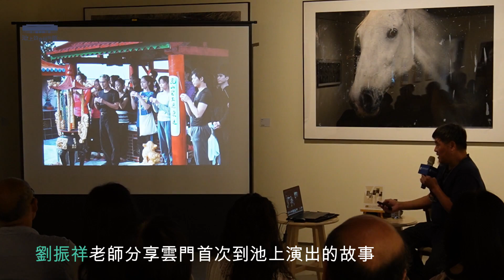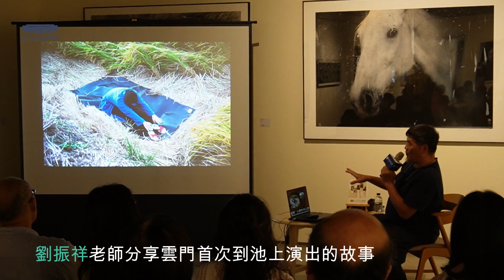0826池上秋色02 雲門首訪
2013年，雲門首次來到池上演出，成了轟動縱谷的大消息，身為 雲門御用攝影師 的 劉振祥 老師，他的眼睛又看到什麼呢？又有哪些演出的背後故事？